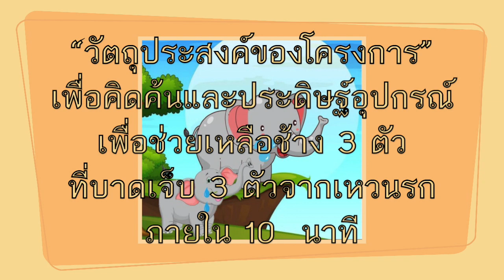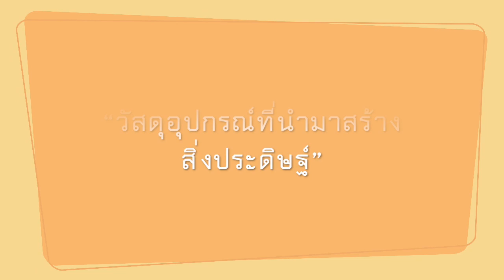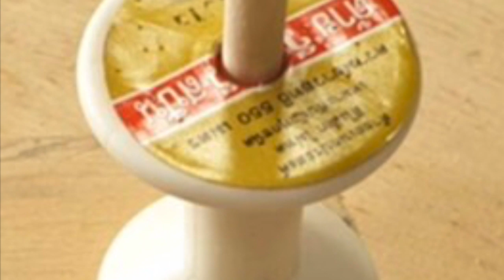งานประดิษฐ์